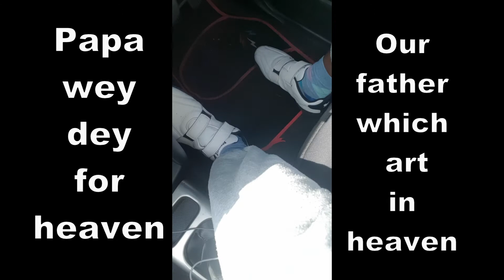How to sing Special number: Papa wey dey for heaven!